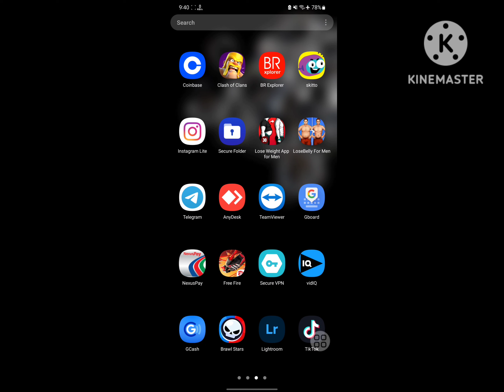Fix brawl Star loading 92% not working | Brawl Star game play not working problem 2024